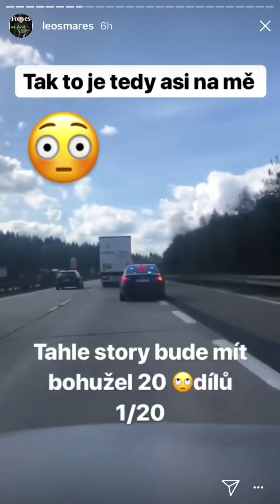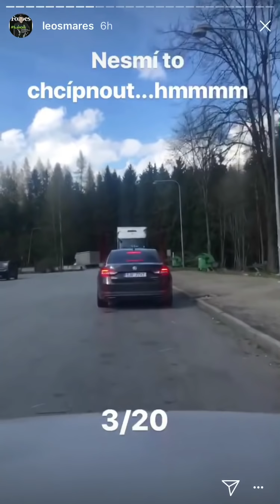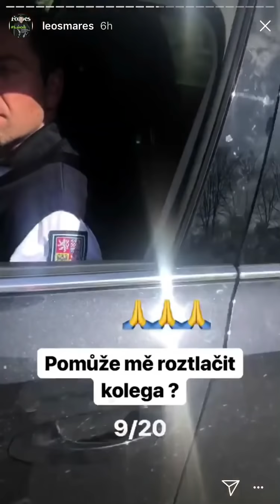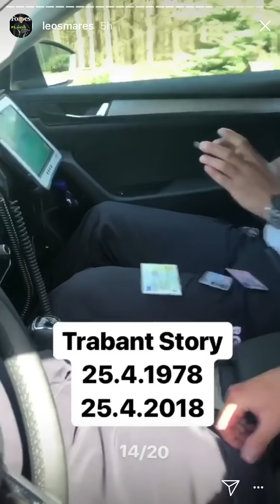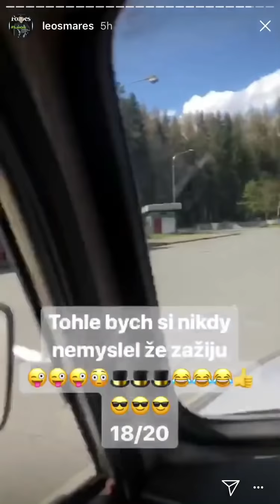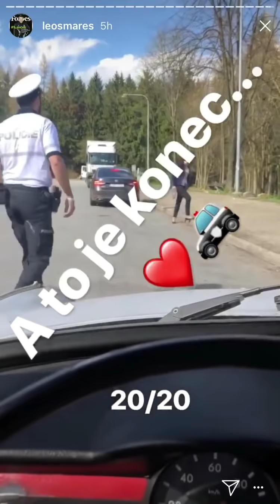Leoše Mareše zastavila policie